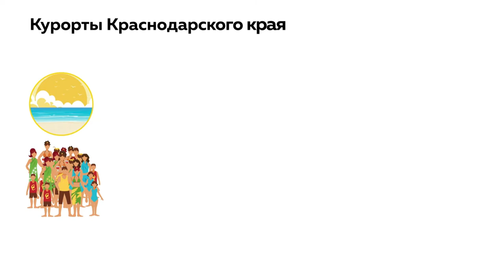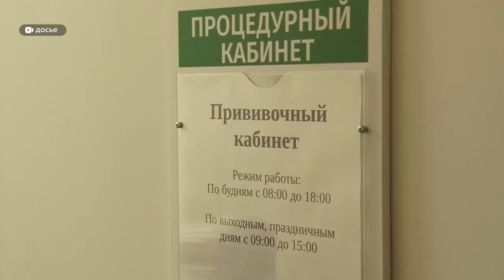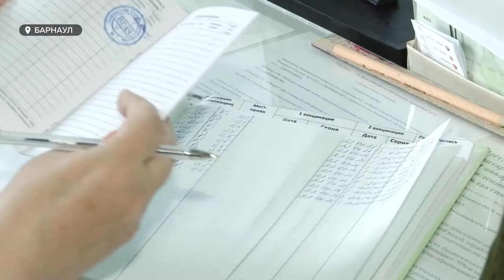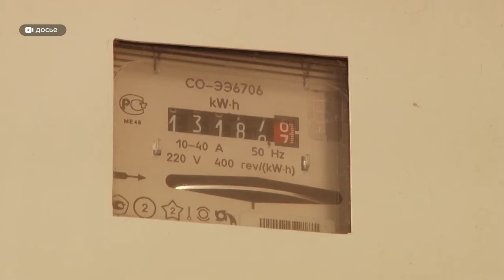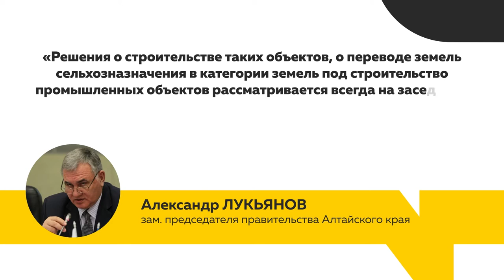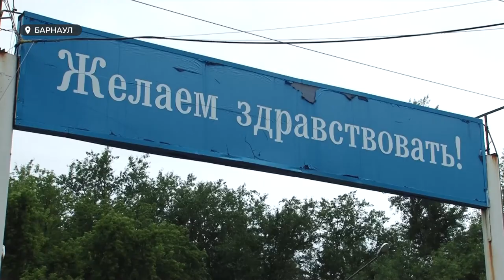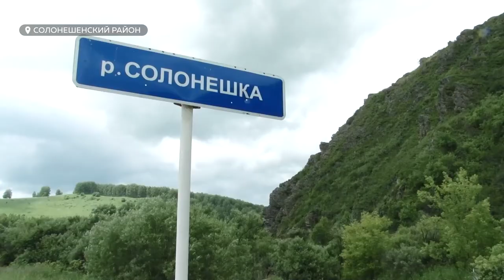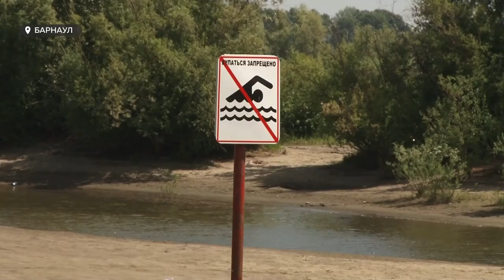«День с Толком». 03.07.2021 Итоги недели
О самых заметных событиях уходящей недели смотрите в нашем итоговом выпуске программы «День с Толком».